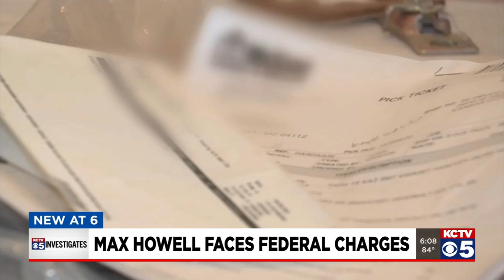Max Howell faces Federal charges